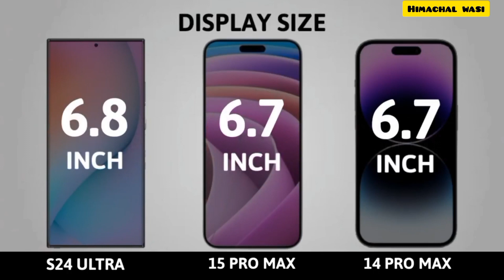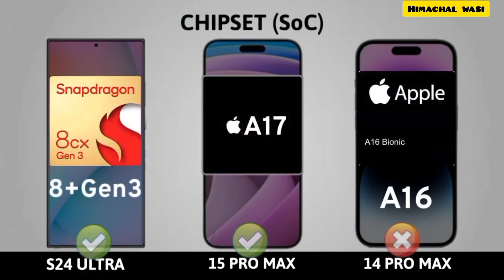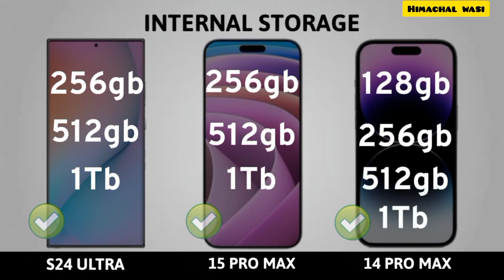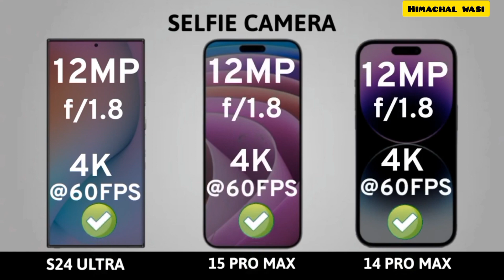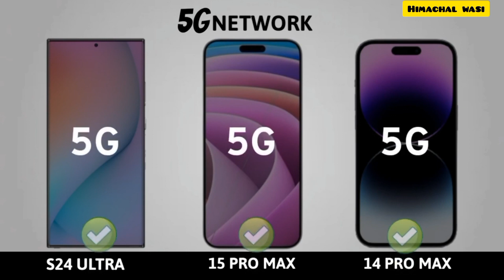samsung S24 Ultra vs iphone 15 pro max vs iphone 14 pro max ❣️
samsungs s24 ultra release date